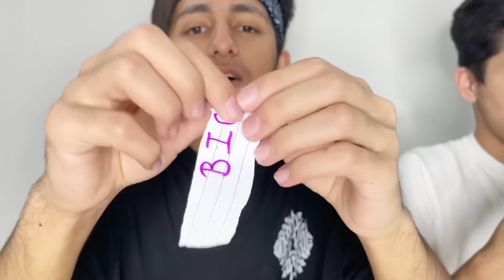Small Medium Or Large Food Plate Challenge | Last To Stay Wins 1 Lakh Rupees 😍 - Garena Free Fire